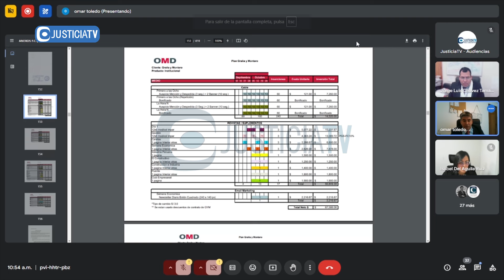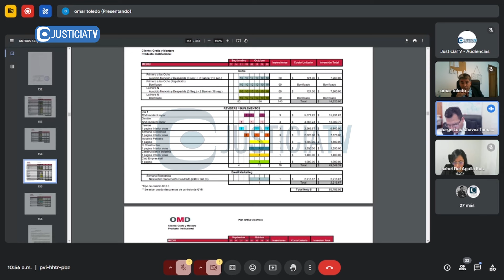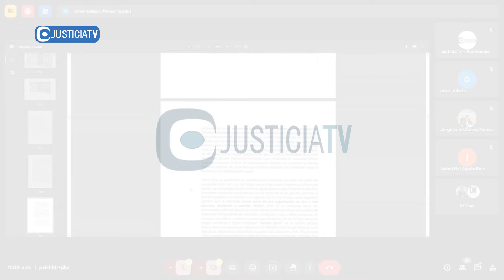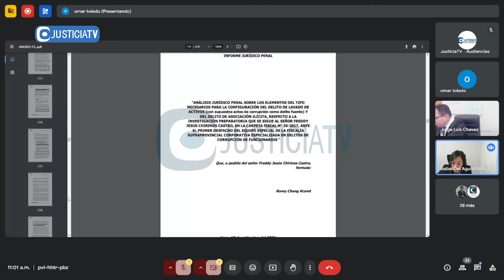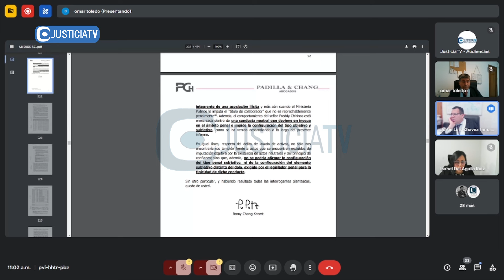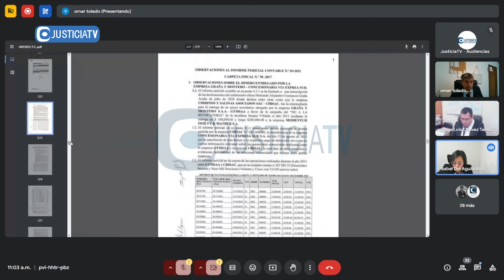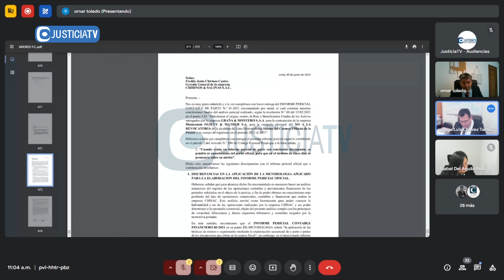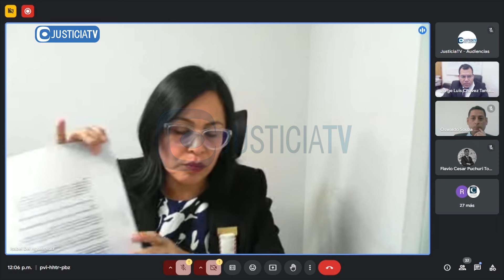Control de acusación contra Susana Villarán de la Puente y otros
Control de acusación contra Susana Villarán de la Puente y otros acusados por el delito de asociación ilícita para delinquir.

Desde: Séptimo Juzgado de Investigación Preparatoria de la CSNJPE (20.09.24).